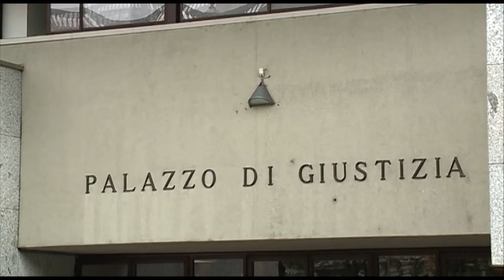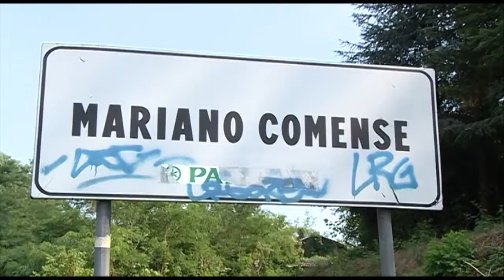Etg - La cronaca di giornata